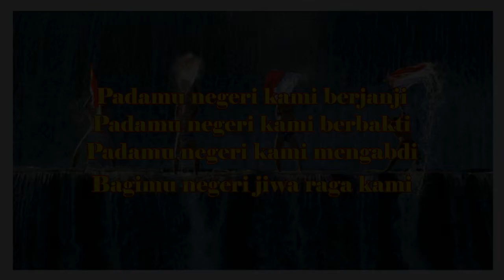Lagu Wajib Bagimu Negeri Cipt Kusbini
Lagu Wajib Bagimu Negeri ciptaan Kusbini dengan lirik singkat dan sangat sederhana. Materi ajar